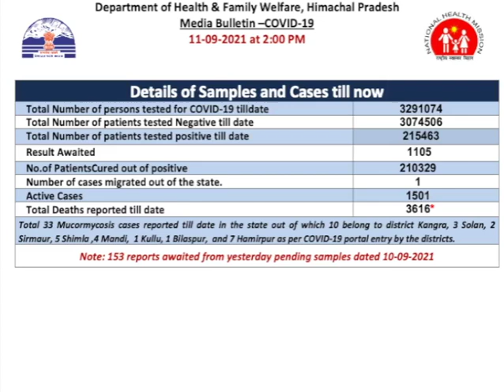शनिवार को हिमाचल में क्या रहा खास देखिए हिमाचल बुलेटिन में